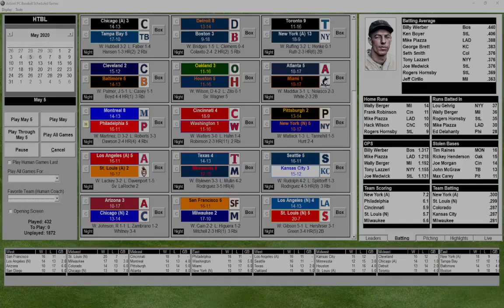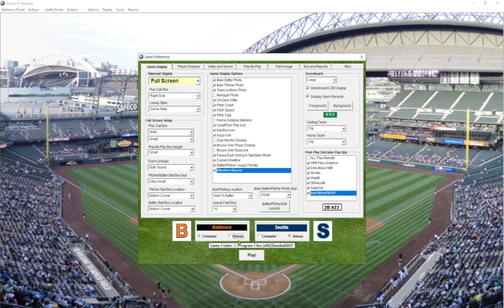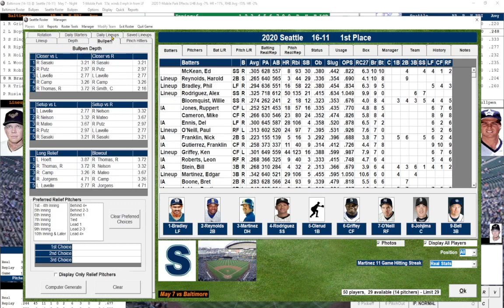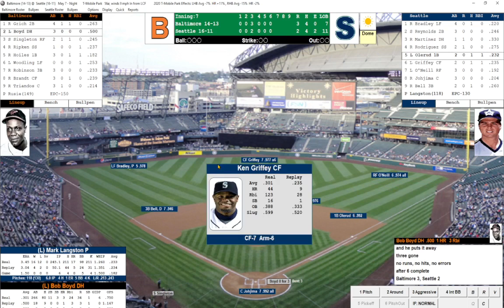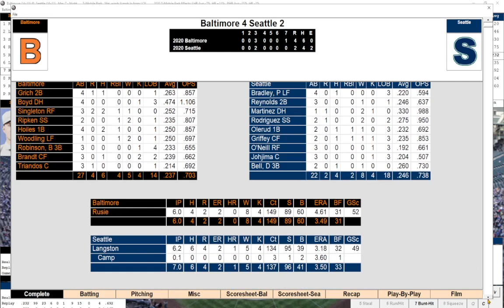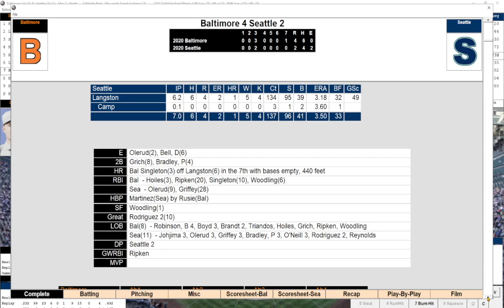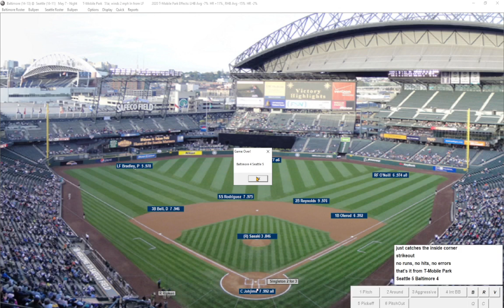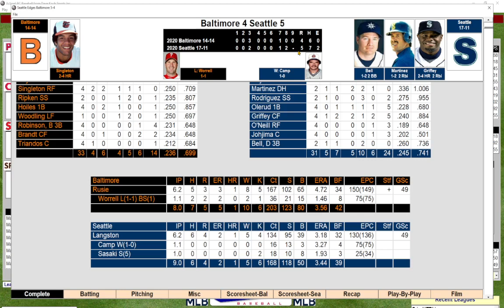HTBL Season 1: BAL at SEA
Game 28: Baltimore heads to the Pacific Northwest for a game with the Mariners.